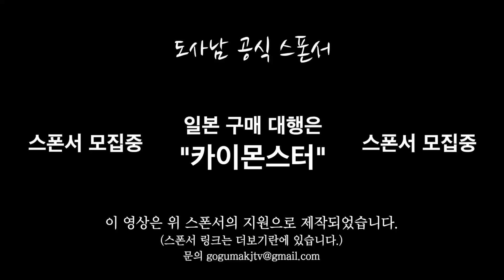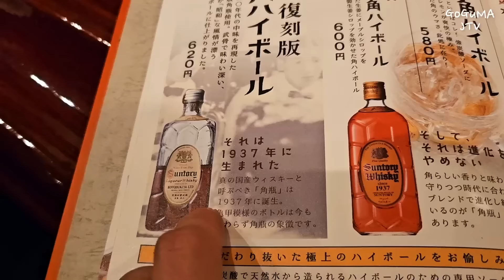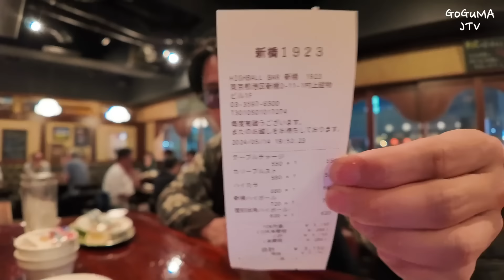도쿄에 오면 꼭 들려야 되는 하이볼 전문점‼️&신바시 이자카야 【도쿄 추천 바】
채널 멤버십 가입하시면 비공개 영상(찐 맛집) 시청 밎 여러가지 혜택을 누릴수 있습니다.

선배님들🤗
안녕하세요.

Google Map📍
하이볼바 신바시 1923 (ハイボールバー 新橋1923)